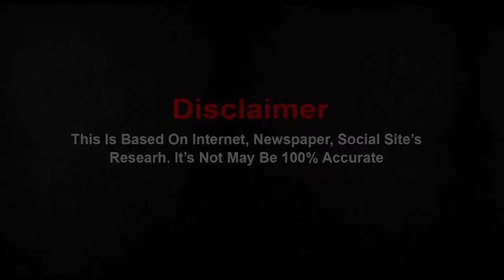The Struggle Story Of Darshan Nalkande | Biography by Shape India Live | GT | IPL 2022 | Life Story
For the past few days, Indian cricketer Darshan Nalkande has been a bowling sansation for Gujarat Titans in IPL 2022. Everyone likes his bowling skills. Everyone just knows that he became a future star but very few people know the struggle behind that and that is the purpose of this video. I am sure you all will love Darshan Nalkande story and it will inspire you. has been a bowling for Gujarat Titans in IPL 2022.